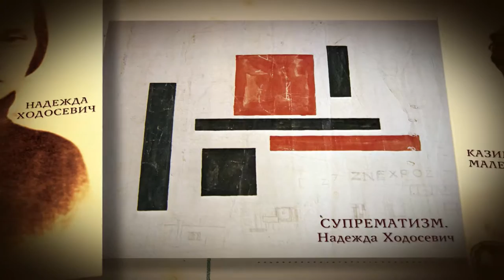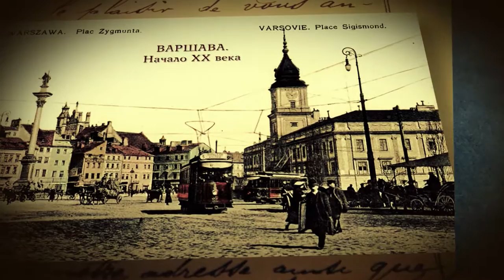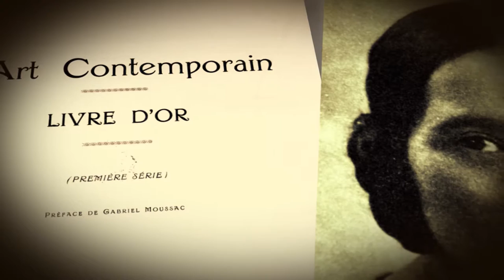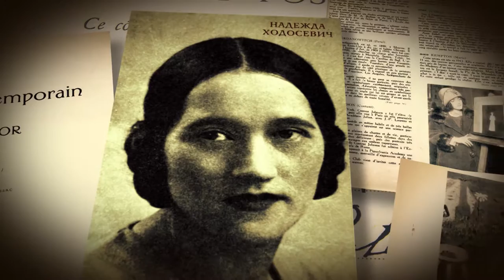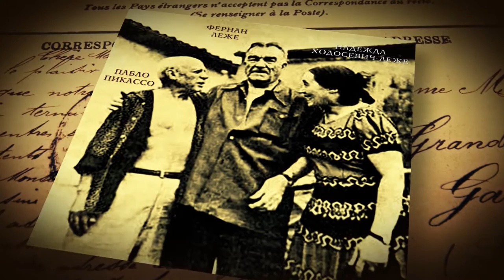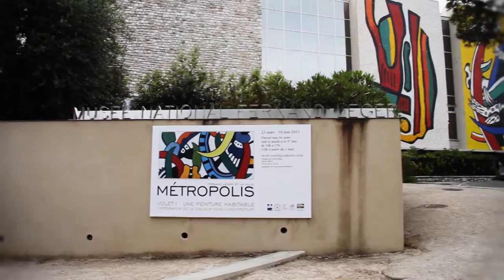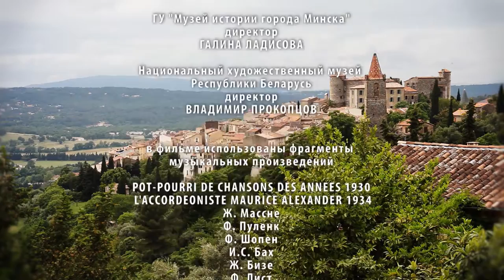Надежда Ходасевич-Леже. Взгляд в будущее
Фильм из авторского документального цикла Олега Лукашевича "Художники Парижской школы. Уроженцы Беларуси", снятого по заказу ОАО "Белгазпромбанк" (2014)